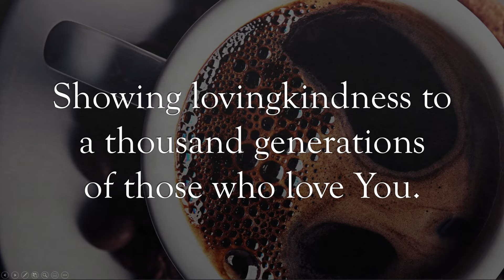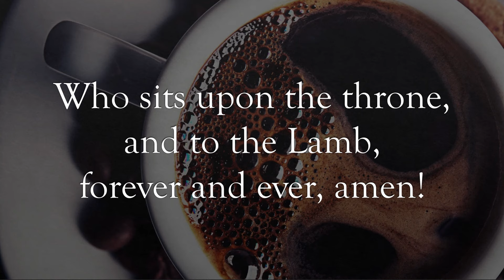Praise God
This is the song that I sing to my dear Lord every morning.
My goal is to inspire others to praise Him too.
Some people don't know what to say to Him so perhaps this will be a good starting point.